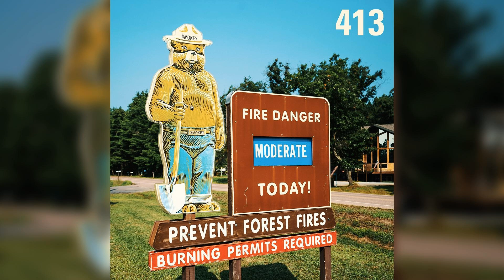#413: Why Does Smokey the Bear Wear Pants?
The topics in today's episode are spicy enough that we shouldn't write them out in this summary. Enjoy!!!

For more episodes of JJ Meets World, or to find out how you can support this podcast,